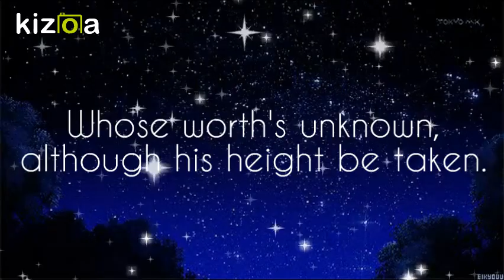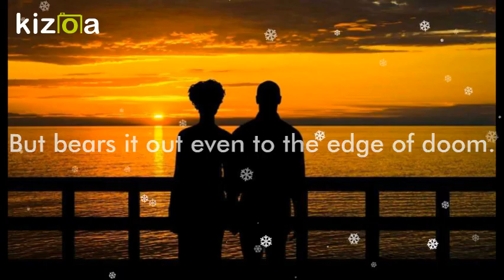Kizoa Movie - Video - Slideshow Maker: sonnet 116. Nainika Ghosh